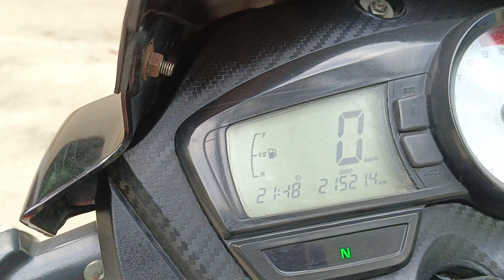মাত্র 95 হাজার টাকায় বাইক কিনুন আরও বিস্তারিত জানতে,01701865707